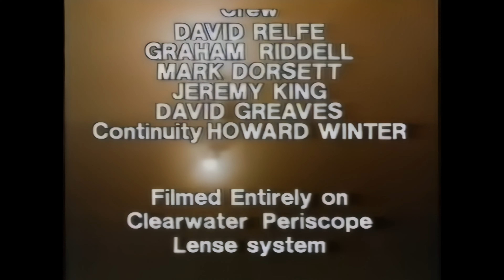TUGS Episode 1 4K upscale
TUGS Episode 1 upscaled and processed to 4K from a vhs copy using Topaz Video Enhance AI